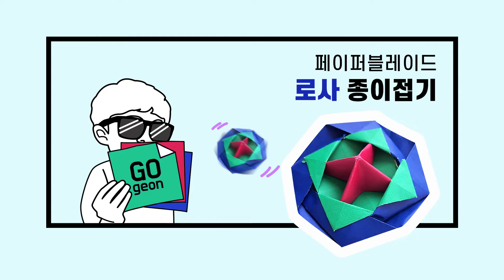네모아저씨 페이퍼블레이드 로사 팽이 종이접기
네모아저씨의 페이퍼 블레이드를 로사를 접었어요.
장미를 닮은 로사는 방어력과 균형감이 최고예요!

여러분도 멋진 페이퍼 블레이드를 접어보세요!
색종이 3장만 있으면  누구나 멋진 종이 팽이를 만들 수 있어요.